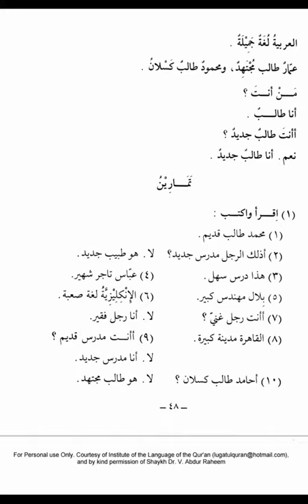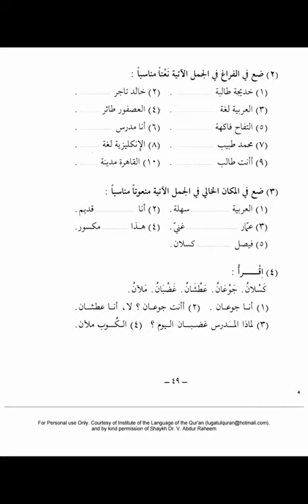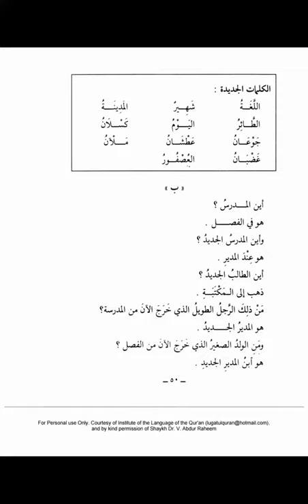Medina Buch ┇ Arabisch lernen A1 Dourous Arabiyya Lektion 09 Teil 1┇Bilkalem